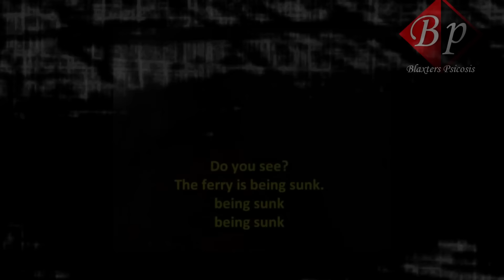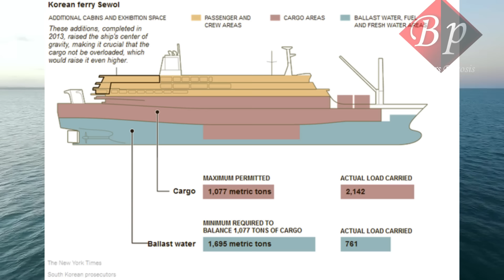Grabaron sus últimos minutos de vida - LA TRAGEDIA DEL FERRY SEWOL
"Conoce uno de los días más oscuros en la historia de corea del sur"